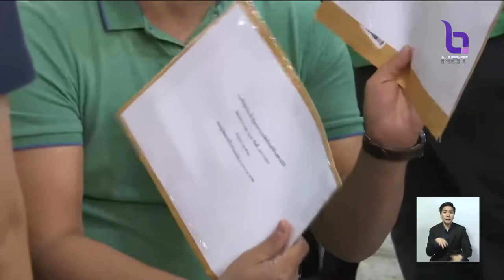จับแล้ว!! เจ้าของร้านพรีเวดดิ้ง ถูกกล่าวหาฉ้อโกง ยอดเสียหายรวมกว่า16ล้านบาท